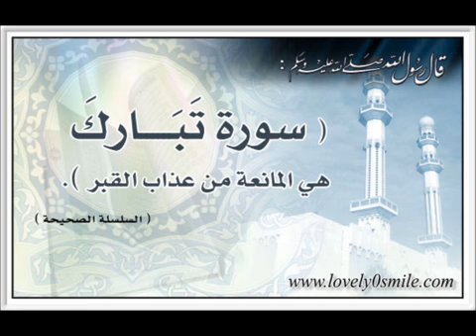67 Al Mulk Ahmed Al Ajmi أحمد بن علي العجمي سورة الملك YouTube